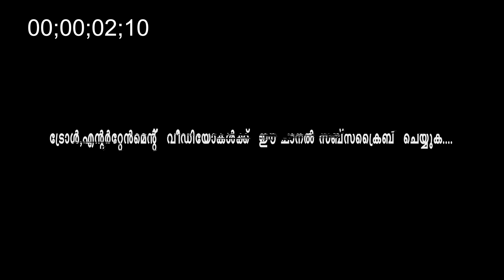SWASIKA TROLL VIDEO|Swasika Interview Troll